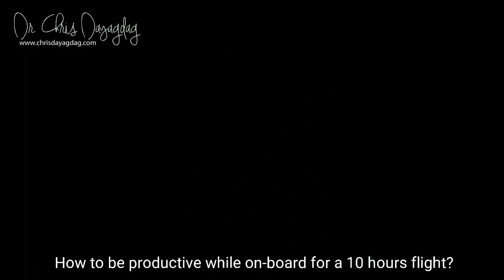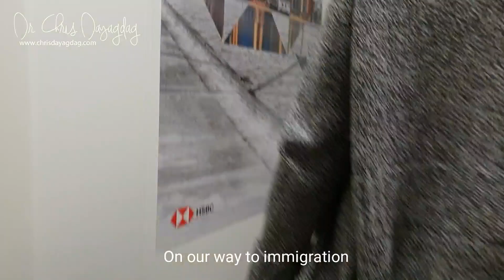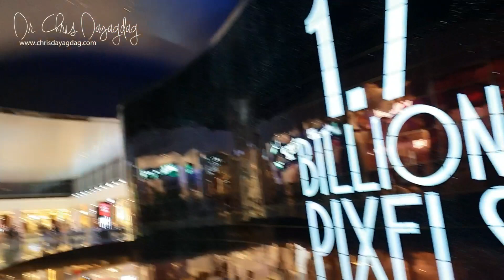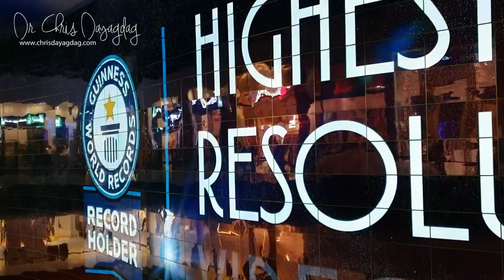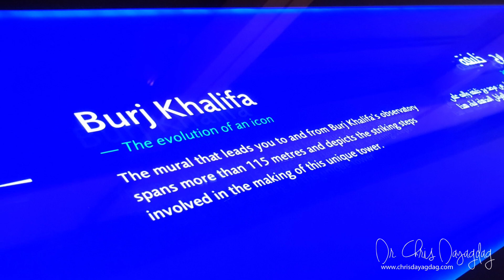Manila to Dubai Tour | Cheap Airfare - Vlog # 6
We got a good deal last year from Cebu Pacific for only Php2,750 each roundtrip Manila-Dubai-Manila. Learn how to be productive while on a 10-hour flight journey.

With your help, we are motivated to create blog, vlog and guides on how to travel just like us at a very affordable price. We will teach guides on how to get promo deals from different local and international airlines such as Cebu Pacific, Air Asia, Philippines Airlines and so much more. Working anywhere, anytime and be the CEO while traveling with your family.